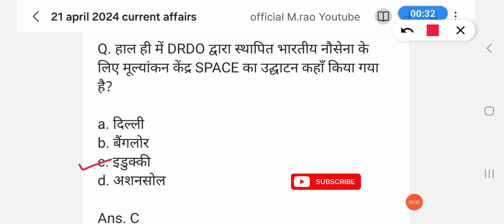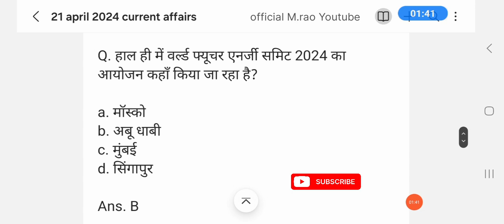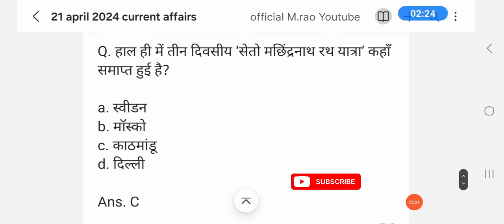Current affairs 21 april 2024